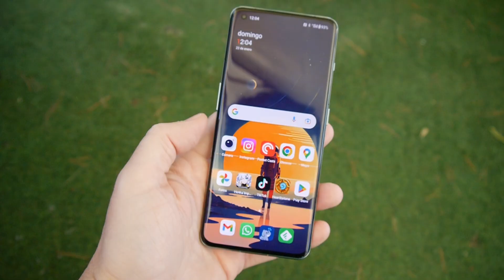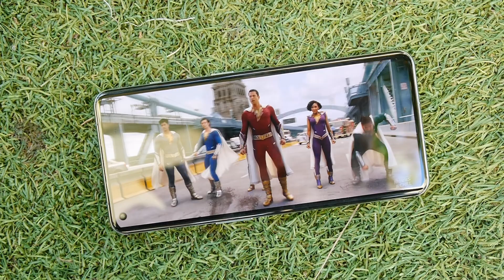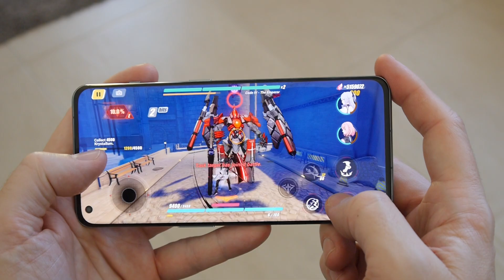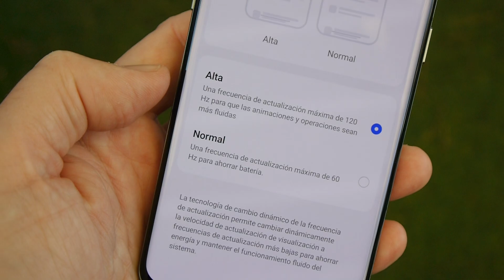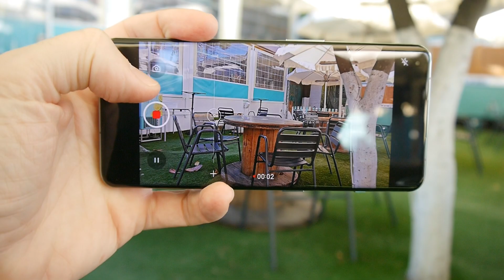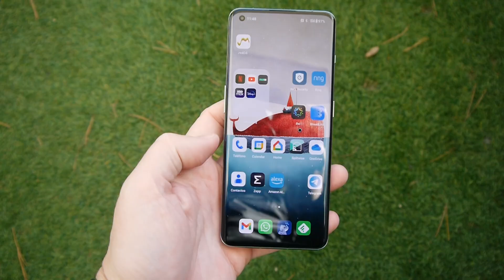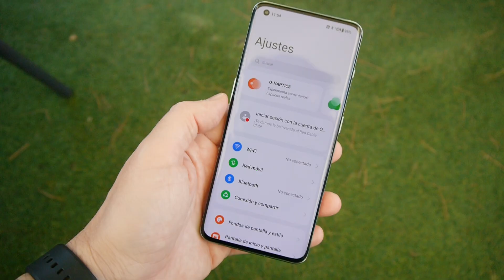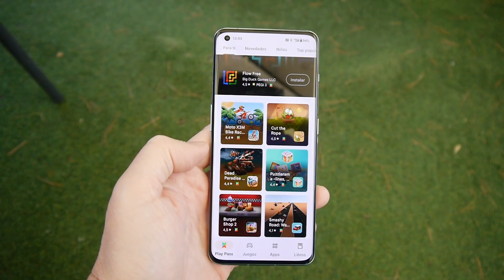⚡️OnePlus 11, análisis: potente y con una gran autonomía 🔋